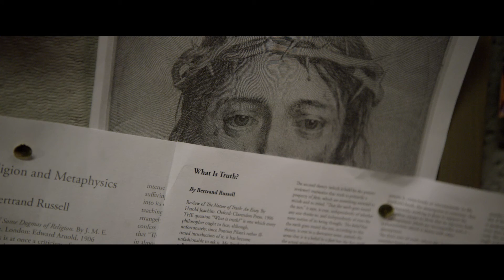The Case for Christ: Home Entertainment 30 Second Trailer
Available August 15 on Blu-ray, DVD & Digital HD

A hard-driving journalist, Lee Strobel was exactly where he expected to be at work: on top. His award-winning investigative reporting recently earned him a promotion to legal editor at the Chicago Tribune. But things weren’t going nearly as well at home where his wife Leslie’s newfound faith in Christ went against everything Lee believed—or didn’t believe—as an avowed atheist. -
Stream exclusive originals, movies, TV shows, and more on PureFlix.com! Start Your Free Month